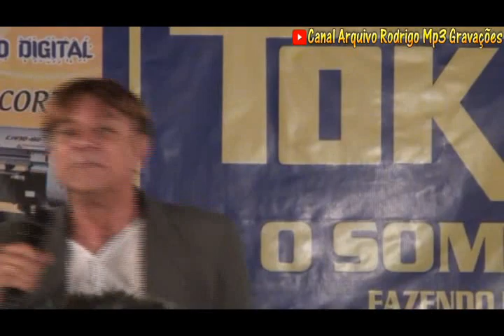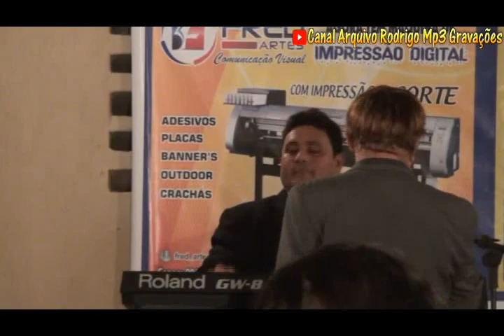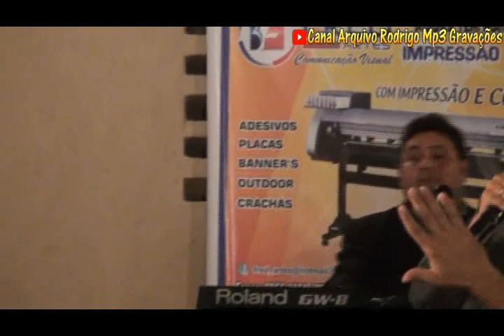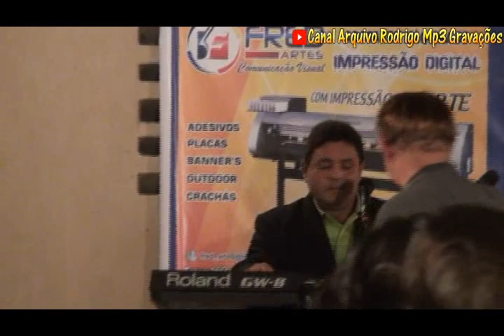DVD ROBERTO CANTOR 25 ANOS DA TOKDISCO EM POMBAL-PB COMPLETO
Atenção Vídeo Contem Melodias e Composições de Outros Artistas
Artista Cover: Roberto Cantor
By Rodrigo Soares